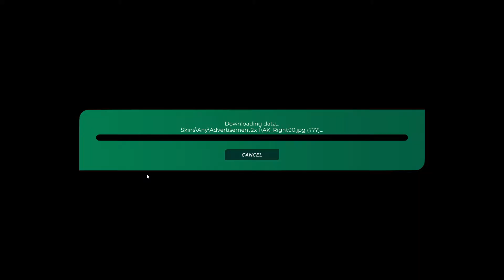Trackmania Track of the Day | April 14th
Today we tackle "Myrtille"